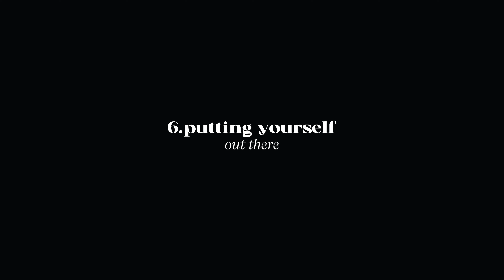How to Find the Right People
Relevant to all of us. They say you are the average of the people you spend the most time with it. Is it actually true? If so, how can we surround ourselves with the best people for us. In this video, I tried to explore this topic and share 7 ways how.
The topic is highly relevant for me as I am actively trying to meet new people and create a great surrounding. Hopefully you like the video :)

if you would like to support me in any way, would highly appreciate it!)

Gear I use:
Lav Mic

subs now: 835

Time codes:
00:00 Intro
00:45 How to follow along the video
01:04 Way 1
02:40 Way 2
03:11 Way 3
04:12 Way 4
05:01 Way 5
05:46 Way 6
06:27 Way 7
06:59 Outro